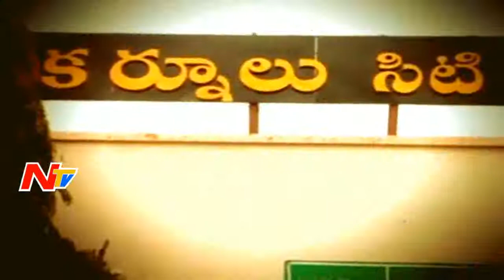TDP and YCP Tension on Local MLC Elections in Kurnool | Off The Record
ElectionsOnNTV TDP and YCP Tension on Local MLC Elections in Kurnool | Off The Record